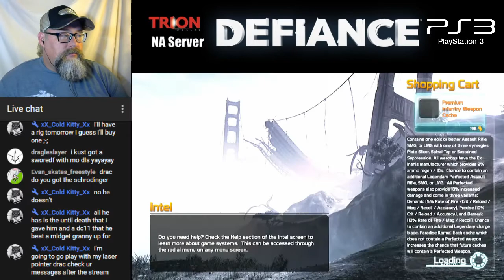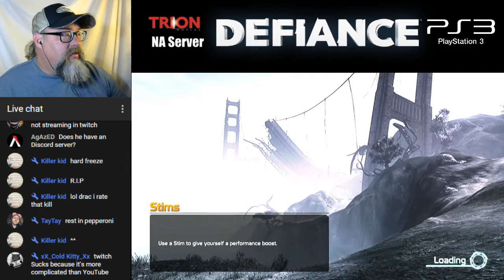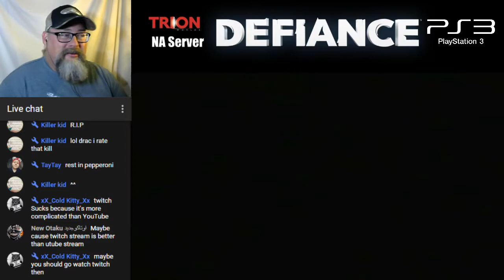Defiance Gameplay - Freight Yard PvP - 08/12/2017 Match Two